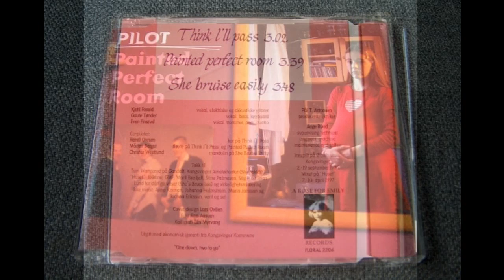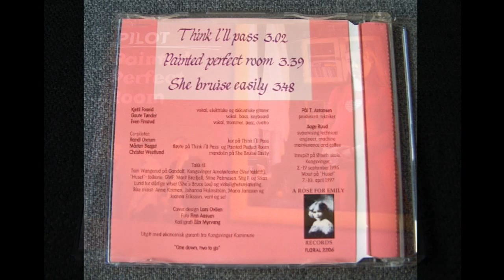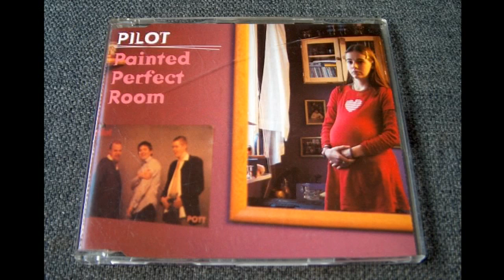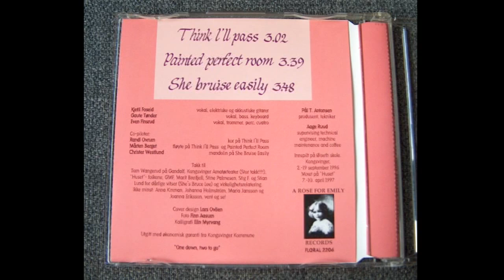Pilot - Painted Perfect Room (CD Maxi)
Indeksering:

01 Think I'll Pass (Starter 00:00)
02 Painted Perfect Room (Starter 03:04)
03 She Bruise Easily (Starter 06:47)